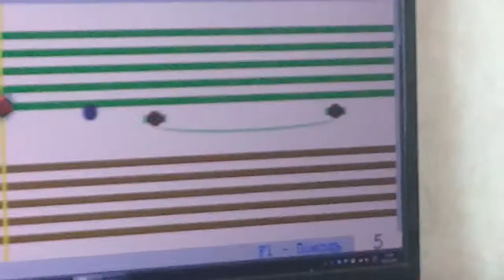ЧСЛ Р4 Любмая классика